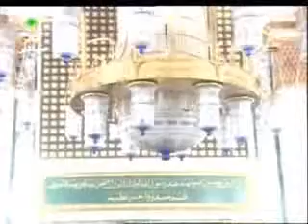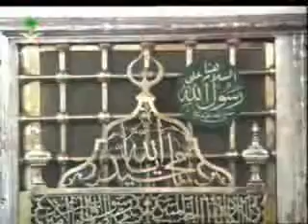Tek Nefeste Fatiha - Qari Abdul Sattar - al-Fatiha